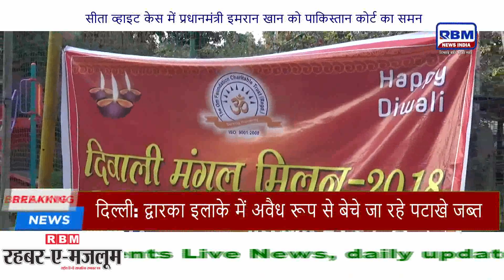|| दा ओम चैरिटेबल ट्रस्ट ने ग़रीब बच्चों संग मनाई हरित दिवाली ||